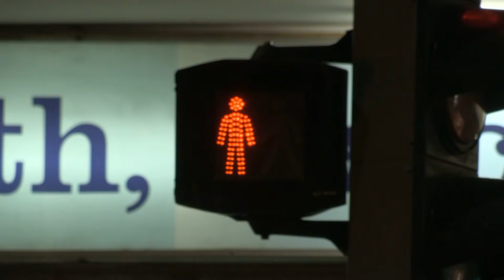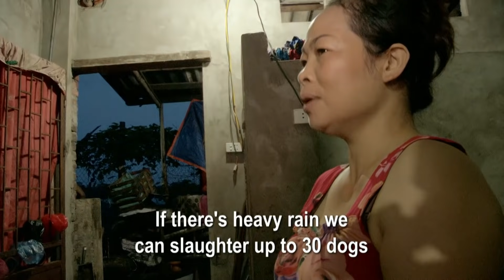Stealing pet dogs for meat in Vietnam | Unreported World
Imagine if your pet dog was stolen and then sold for food. Unreported World went to Vietnam, where reporter Nelufar Hedayat discovered thieves steal dogs for the lucrative dog meat trade. This report from October 2014 contains footage of the preparation of dogs for food and cruelty to dogs that some may find upsetting.